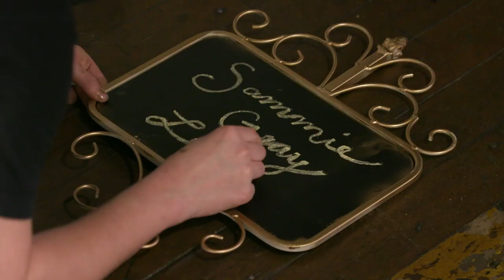Lance’s Roaring 20’s Wedding Reveal | My Celebrity Dream Wedding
Lance’s Roaring 20’s themed wedding was a masterpiece 🤩. But did the reception live up to the ceremony 👀? The planners do their best to make a room flip happen might prove to be extra difficult given the time constraints. CelebDreamWedding 💍